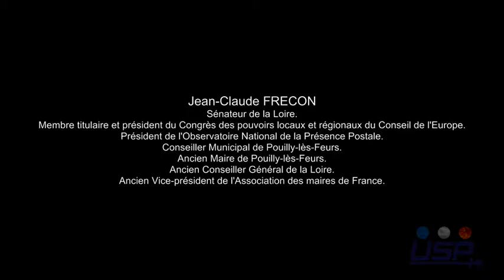Un sénateur s'exprime (Jean-Claude FRECON)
Micro-Trottoir. Dans le cadre de la nouvelle campagne de micro trottoir visant à mettre en lumière les différents acteurs qui oeuvrent à faire vivre les valeurs des droits de l'Homme, Jean-Claude FRECON, répond à l'association

Jean-Claude FRECON :

Sénateur de la Loire.
Membre titulaire et président du Congrès des pouvoirs locaux et régionaux du Conseil de l'Europe.
Président de l'Observatoire National de la Présence Postale.
Conseiller Municipal de Pouilly-lès-Feurs.
Ancien Maire de Pouilly-lès-Feurs.
Ancien Conseiller Général de la Loire.
Ancien Vice-président de l'Association des maires de France.